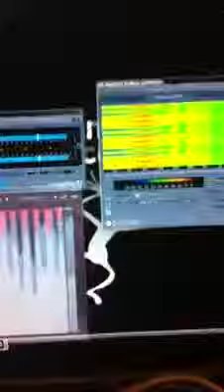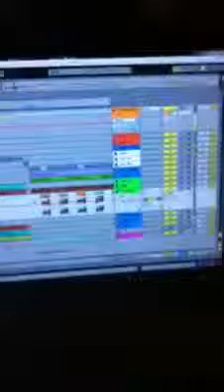Need More Trumpet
Technical Difficulties needs more trumpet in there music